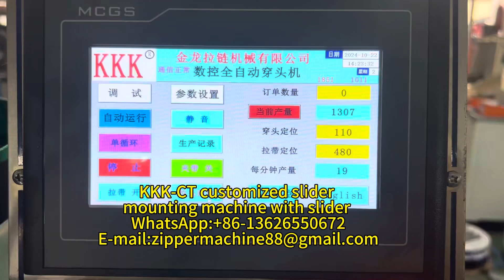2024年10月24日